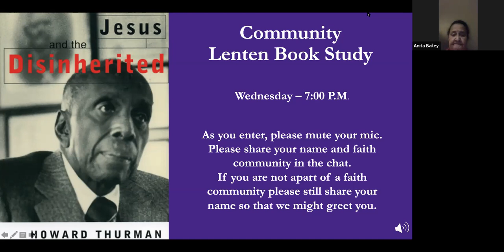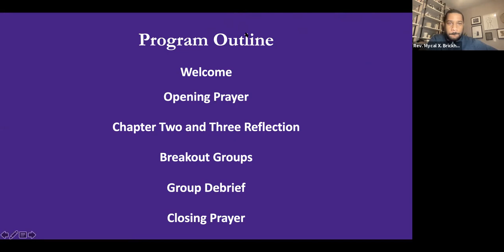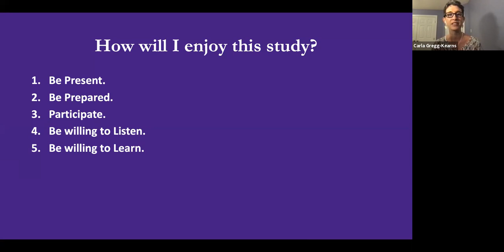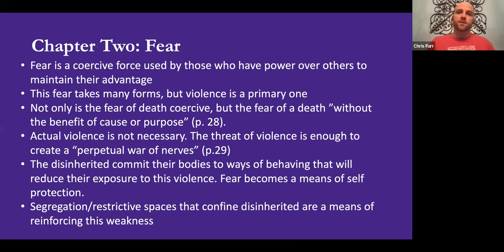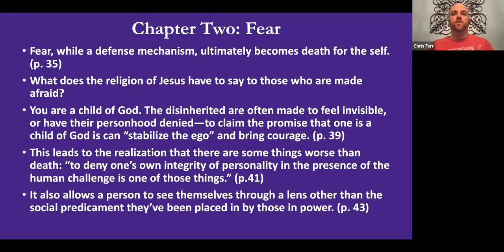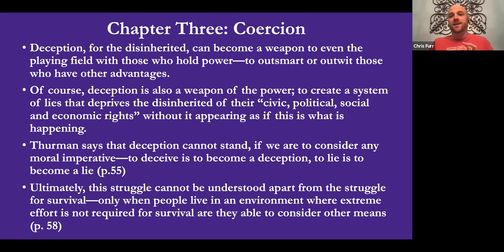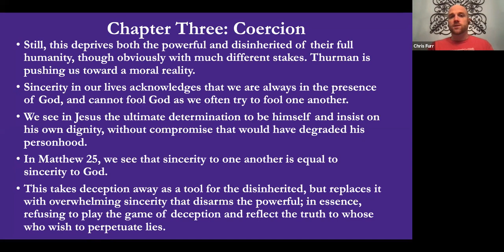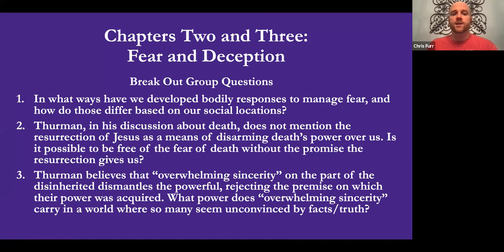Jesus and the Disinherited - Chapter Two & Three: Fear & Deception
Week 2- Fear and Deception
Presenter: Rev. Chris Furr